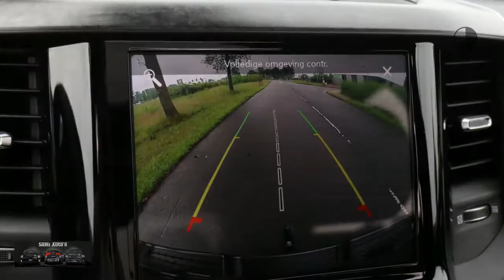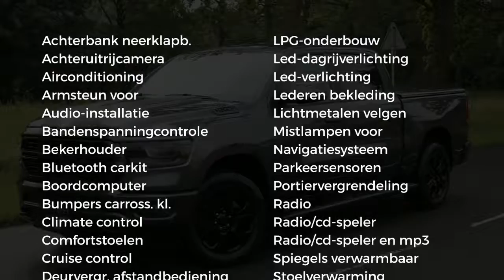Dodge Ram 1500 | 5.7 V8 Hemi | Rijklaar met LPG| Leder | Navi | Pano | Camera | Special Line | Wi